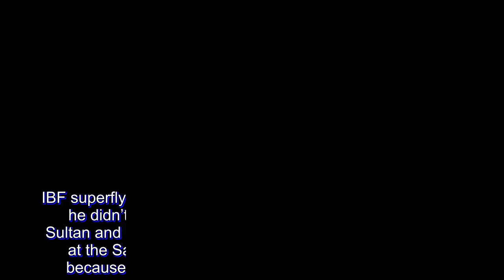Jerwin Ancajas denies holding back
IBF superflyweight champion Jerwin Ancajas said yesterday he didn’t pull his punches against countryman Jonas Sultan and settled for a win on points in retaining his crown at the Save Mart Center in Fresno over the weekend because going for a knockout was a risky proposition.

“Sultan was unpredictable,” said Ancajas in Pilipino. “Coach Joven (Jimenez) told me to stay away from his head. It’s not that I didn’t look for a knockout. Sultan’s style is difficult to break down and he kept changing tactics. Sultan has power so I was careful not to get hit by a wild shot.”

A butt on Ancajas’ jaw jarred him midway the fight and later produced a large swelling on the opposite side of his face. Ancajas admitted he was buzzed by the impact. There was also a bulge on his forehead because of butts and a day later, the swelling went down to his eyes. It was Sultan’s plan to disrupt Ancajas’ rhythm with his unorthodox tactics. Ancajas, however, kept his poise but avoided engaging.

Former WBC lightflyweight champion Rodel Mayol, who watched the fight at ringside, said Sultan isn’t an easy opponent because of his awkward style. “His fight plan was to pressure,” said Mayol. “He adjusted in the middle rounds and tried to do different things to confuse Jerwin. He wanted to trade straights. But Jerwin is too skilled and experienced.” Compubox stats showed that Ancajas landed 234 of 773 punches for a 30.3 percent connection rate compared to Sultan’s 130 of 555 or 23.4 percent. Ancajas wasn’t only more active but also more accurate.

Mayol said Ancajas is now at his peak in the 115-pound division. “By next year, I expect Jerwin to move up to 118,” he said. “He can eventually fight at 122 but maybe 126 will be too big for him.”

Jimenez said Ancajas will take a break of one month before returning to the gym. “Jerwin needs to rest,” he said. “I think (international matchmaker) Sean (Gibbons) and Top Rank plan to arrange two more fights for Jerwin this year. We’re open to anyone. If it’s a unification fight against (WBA champion Khalid) Yafai in England, we’ll do it. We went to Belfast to fight (Jamie) Conlan so fighting in the UK is no problem.”

Gibbons said he’s not excited about a bout against Yafai who stopped Mexico’s David Carmona in the Ancajas-Sultan undercard. “Yafai’s a spoiler,” he said. “I prefer Jerwin to fight (Sirsaket Sor) Rugvisai or (Juan Francisco) Estrada or some of the other big names in the division. Mr. Bob (Arum) knows best when it comes to putting big fights together.”